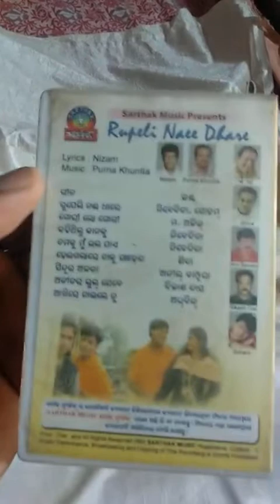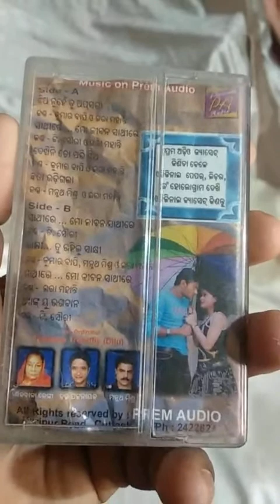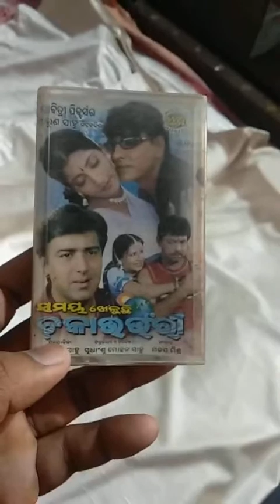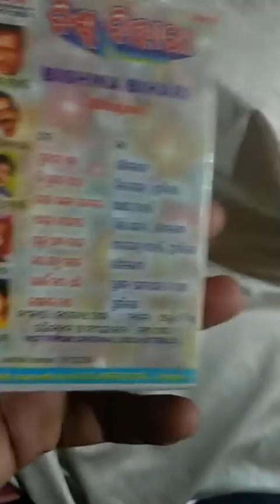Odia Audio Cassette Sale Whatsapp-9668479516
Audio cassette sale from Odisha Contact -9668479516